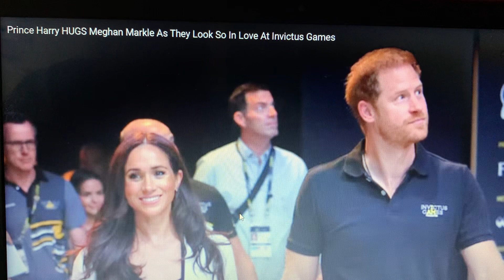THE SUSSEX ROADSHOW RUMBLES EVER ONWARDS ..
Reaction review critique